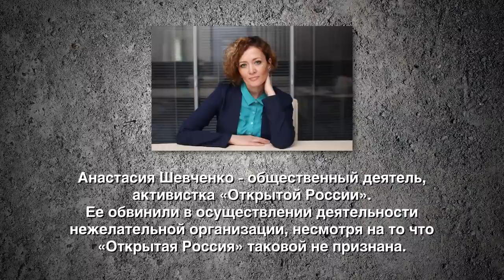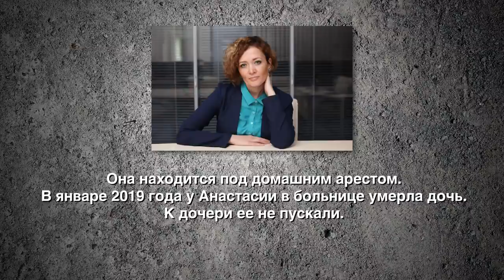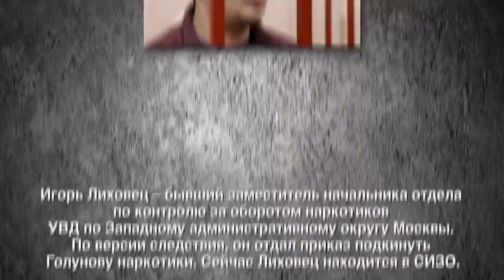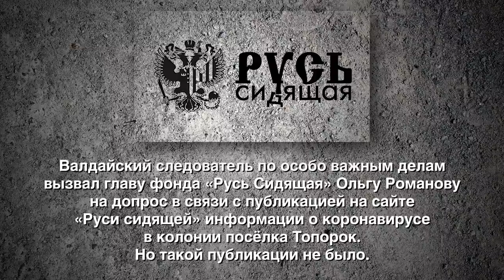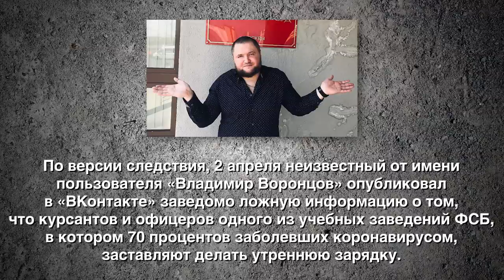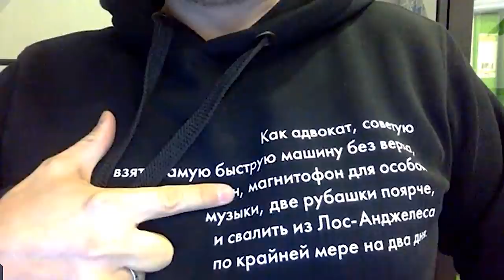Сергей Бадамшин: «Родина всех переживет», ВК — «лучший друг чекиста», система «дожевывает» слабых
«Система дожевывает слабых», — большое интервью с адвокатом Сергеем Бадамшиным. Почему и как Бадамшин решил стать адвокатом? Как система в России дожевывает слабых? Почему почти любой может стать фигурантом политического дела? Что происходит с делом «Сети»? Какие «ягодки» появились после Чемпионата мира по футболу в России? Почему у россиян эгоистичное понимание своих прав? Почему «ВКонтакте» — лучший друг чекиста? Что делать свободным людям в России? И почему во время пандемии коронавируса увеличилось количество арестов?

Интервью берут журналисты Татьяна Малкина и Ольга Романова.

Сергей Бадамшин — адвокат «Правозащиты Открытки». Представлял интересы Ивана Голунова, Варвары Карауловой, Анастасии Шевченко, Светланы Давыдовой, Антона Носика, Татьяны Фельгенгауэр и фигурантов многих других резонансных дел.